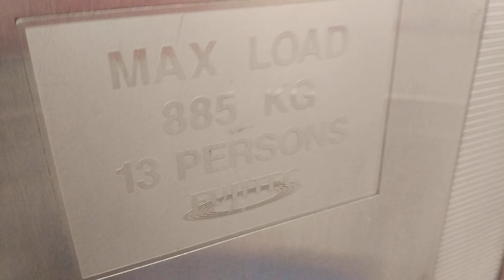Block 515 Jurong West Fujitec Elevator Lift A